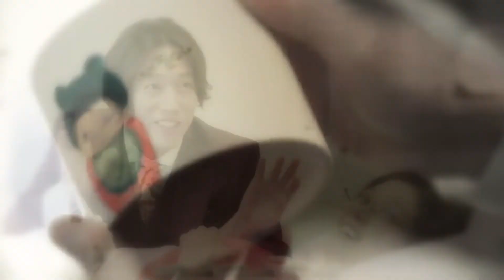All Too Well | K-Drama MV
Remembering these Korean Drama all too well

0:05  Healer
0:50  Bride of the Century
1:30  Cinderella and the Four Knights
2:03  City Hunter
2:34  You're All Surrounded
3:08  While You Were Sleeping
3:26  My Girlfriend is a Gumiho
3:49  The Heirs
4:14  Crash Landing On You
4:53  Clean With Passion For Now
5:17  Her Private Life
5:53  Rooftop Prince
6:27  Cunning Single Lady
6:47  Emergency Couple
7:13  You Who Came From the Stars
7:38  Pinocchio
8:14  Fated to Love You
8:50  Recap/Credits